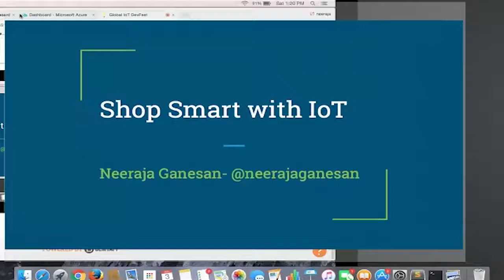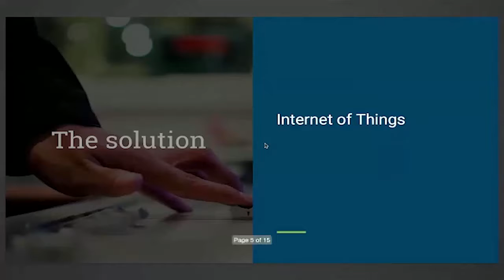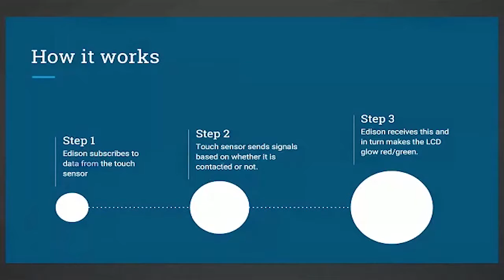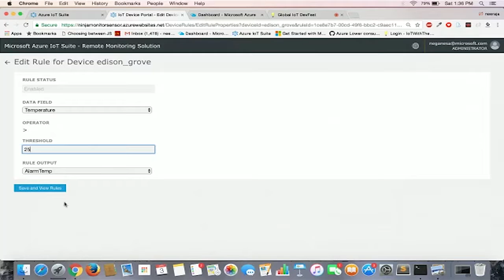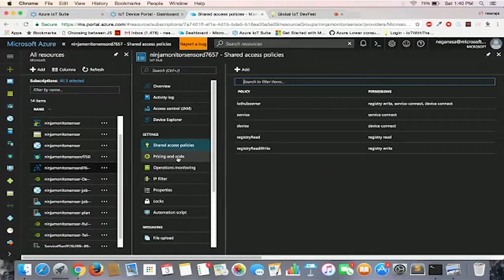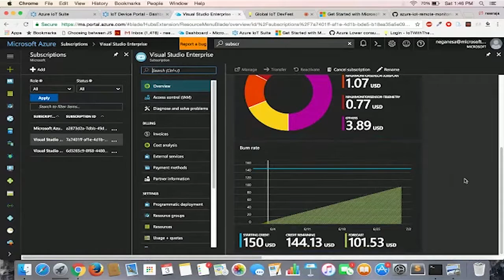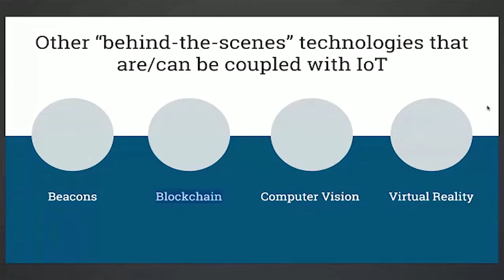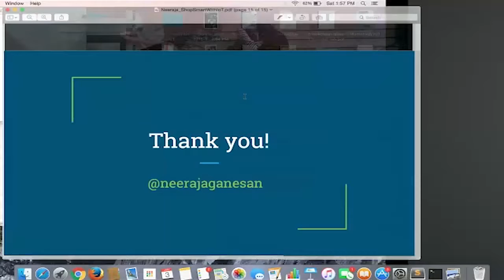Neeraja Ganesan - Global IoT Devfest 2017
From the Intel Global IoT Devfest With The Best, June 2-3, 2017.
Intel Software and With the Best have joined forces to bring you real-world IoT development tips, tutorials and best practices from IoT experts and innovators worldwide! Gain the knowledge that will aid you in connecting the unconnected, and to enable the future transformation of our cities, transportation and different industries, such as retail, to be powered by IoT. The conference had over 30 speakers speaking on 3 different tracks including latest innovations and future trends in IoT, smart cities and transportation, and smart retail.

Neeraja Ganesan
Software Engineer, Microsoft

Check out the event website to register and watch all the replays!